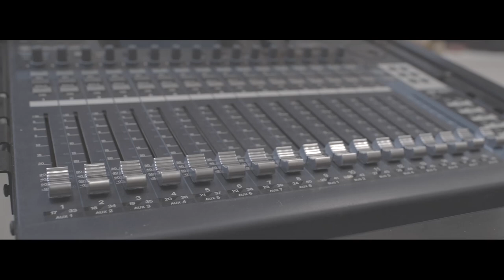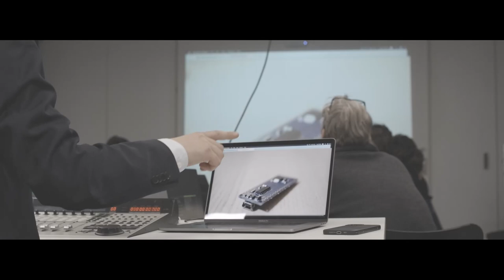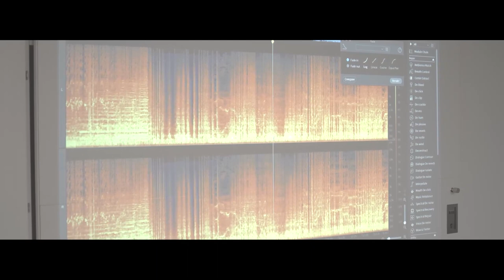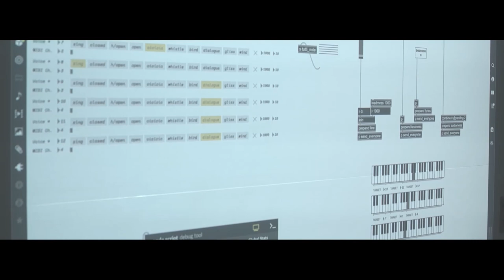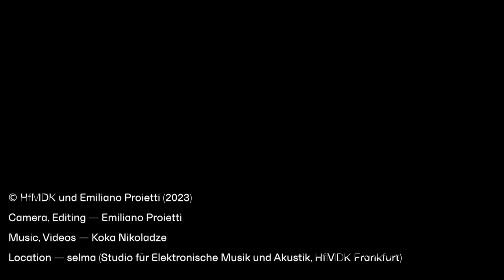Koka Nikoladze | Stiftungsgastprofessur Komposition 2022/23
Koka Nikoladze (@nikoladze) ist Künstler, Komponist, Technologe, Multi-Instrumentalist und Instrumentenerfinder. Für 2022/23 ist er als Stiftungsgastprofessor Komposition an die HfMDK Frankfurt berufen worden. Die HfMDK-Stiftung ermöglicht diese einjährige Gastprofessur, die zuvor Brian Ferneyhough und Lucia Ronchetti inne hatten.

In einer ersten Arbeitsinsel vom 17. bis 22. Oktober 2022 gab Koka Nikoladze ein offenes Blockseminar für die Studierenden aller Fachbereiche der HfMDK. Es ging vor allem um das Erfinden und Bauen von und Komponieren für „instruments of music” und seine Beat Machines, aber auch um neue Objekte und Aufführungsformate. Weitere Arbeitsphasen folgten im Januar und im Vorfeld der Neuen Musik Nacht im April 2023.

Die HfMDK hat für die Stiftungsgastprofessur 2022/23 ganz bewusst keinen Komponisten im „herkömmlichen“ Sinne ausgewählt, sondern einen Tüftler und Erfinder an den Schnittstellen der Spartenfelder. Der Brückenschlag gelingt ihm oft über selbstentwickelte Technologie und eigene Interfaces. Auch Koka Nikoladzes sogenannten Beat Machines – kleine Schlaginstrumente aus Alltagsgegenständen wie etwa Tischtennisbällen oder Streichholzschachteln – öffnen interdisziplinäre Klangräume.

Koka Nikoladze (geb. 1989) begann im Alter von fünf Jahren Geige zu spielen und schloss sein Studium 2010 am Staatlichen Konservatorium von Tiflis ab. Anschließend absolvierte er ein Kompositionsstudium an der Hochschule für Musik und Darstellende Kunst Stuttgart. Daran schloss sich ein Masterstudiengang in Performing New Music Technology an der Norwegischen Musikakademie an, an der er auch promovierte und seitdem als außerordentlicher Professor für Musiktechnologie und Live-Elektronik unterrichtet.

Stiftungsgastprofessur Komposition 2022/23
Koka Nikoladze – Ein Portrait
Kamera, Schnitt: Emiliano Proietti
Musik, Videos: Koka Nikoladze
Ort: selma – Studio für Elektronische Musik und Akustik der HfMDK Frankfurt